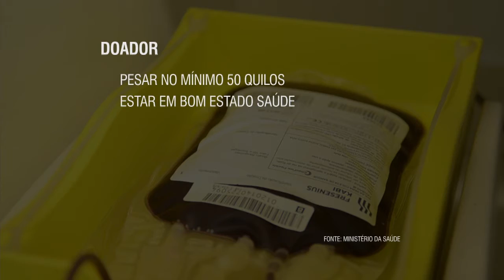Campanha Nacional de Doação de Sangue quer atrair novos doadores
NBR NOTÍCIAS - 26.11.15: O Ministério da Saúde lançou nesta quinta-feira (26) a Campanha Nacional de Doação de Sangue,  com o slogan “Doar sangue é compartilhar vida”. O objetivo da iniciativa deste ano é sensibilizar novos doadores e fidelizar os já existentes. Em 2014, cerca de 1 milhão de pessoas praticaram a ação pela primeira vez, o que representa 38% do total das doações de sangue.